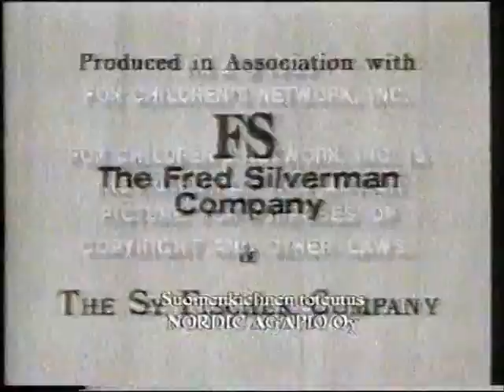Fred Silverman Co./The Sy Fischer Co./Ruby-Spears/Fox Children's Prods/20th Television (1990/1995)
From the end of a May 13th, 1996 MTV3 Finland airing to Piggsburg Pigs.